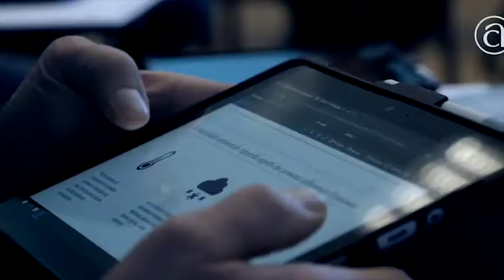Liguria, entro giugno un'impresa su tre a rischio chiusura